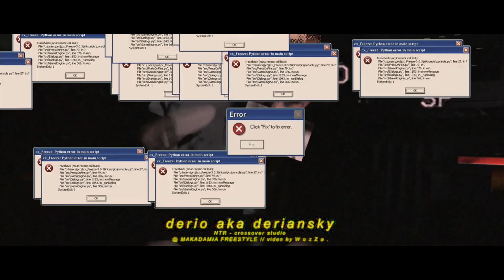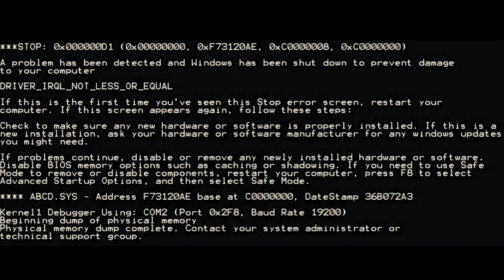Derio - Makadamia (prod. deriansky)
Rec, Mix e Master by Dj Over (Crossover studio)

Beat by Deriansky